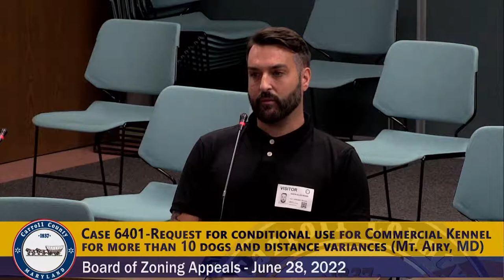Board of Zoning Appeals June 28, 2022